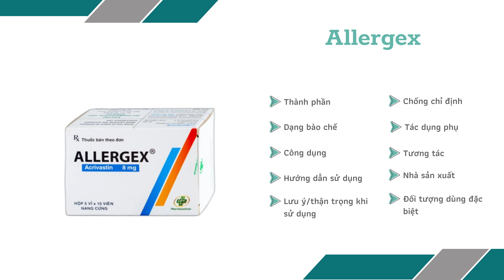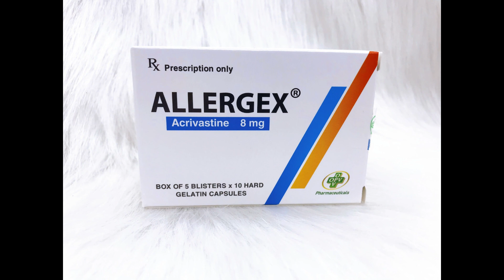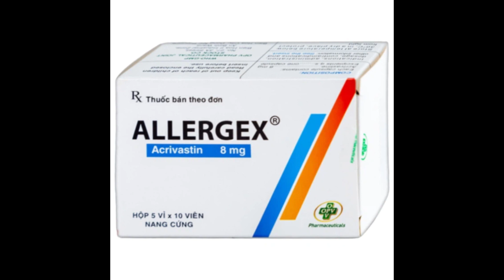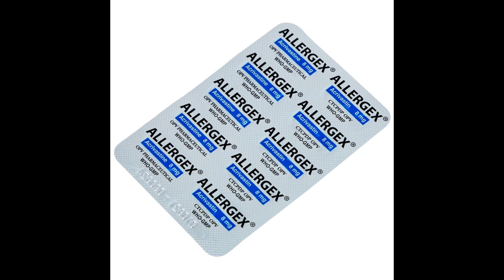Allergex - Thuốc điều trị viêm mũi dị ứng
Chỉ định
Điều trị, làm giảm các triệu chứng do viêm mũi dị ứng theo mùa như: Hắt hơi, sổ mũi, ngứa mũi họng và đỏ, ngứa, chảy nước mắt.
Thuốc Allergex còn dùng điều trị mày đay vô căn mạn tính, mày đay tiết cholin, mày đay do lạnh tự phát.